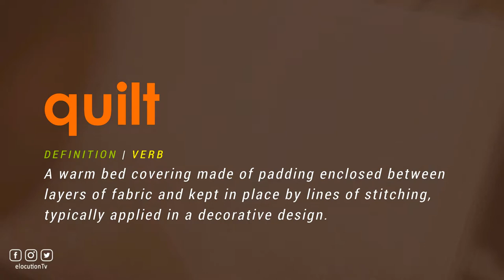How To Pronounce Quilt | With Definition or Examples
How To Pronounce / How To Say Quilt

Vocabulary Builder

1000 Most Common English Words, Most Used Words